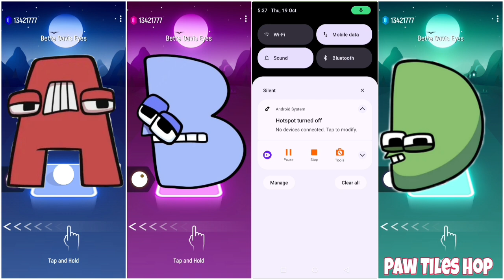New Rainbow Colour Alphabet Lore 🆚 Alphabet Lore. 🎶 Who Is Best? 🎵 Tell We? 😍